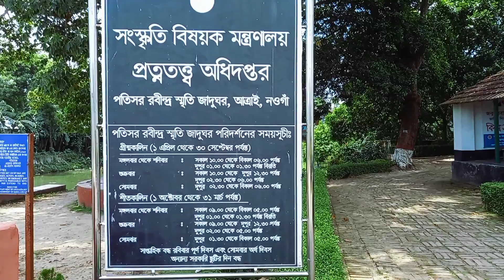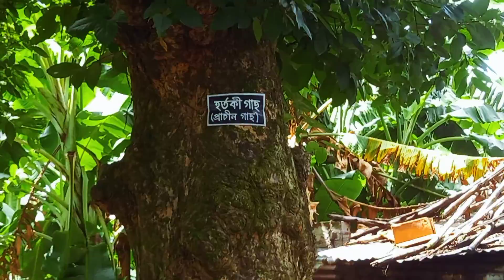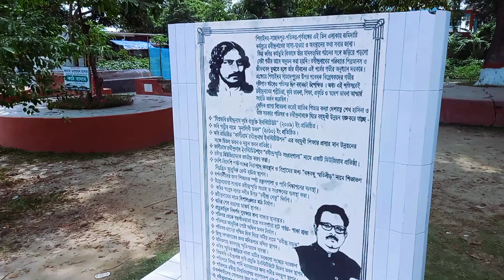যারা রবীন্দ্রনাথ ঠাকুর এর বাড়িতে যাইতে চান তাদের জন্য এই ভিডিও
রবীন্দ্রনাথ ঠাকুর বাড়ি সিংড়া নাটোর প্রতিসর